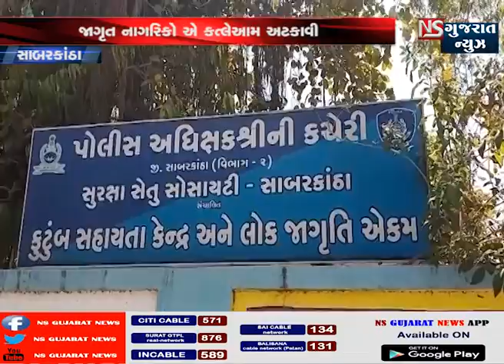સાબરકાંઠા વૃક્ષોની કત્લેઆમ ચાલી રહી છે. કત્લેઆમ રોકવા ગયેલા જાગૃત નાગરીકો સામે તલાટીએ ગરમી બતાવી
સાબરકાંઠા જીલ્લામાં એક તરફ ગરમીનો પારો વધતો જાય છે.. ત્યારે ગરમીની આ અસર નિવારવા વધુને વધુ વૃક્ષો વાવવાની જરૂરીયાત છે ત્યાં સામે વૃક્ષોની કત્લેઆમ ચાલી રહી છે..ત્યારે આવી કત્લેઆમ રોકવા ગયેલા જાગૃત નાગરીકો સામે તલાટીએ ગરમી બતાવી..અને એટલું જ નહિ મીડિયાના કેમરા પણ ઝુટવી લેવાની કોશિશ કરી... જોઈએ એક અહેવાલ.